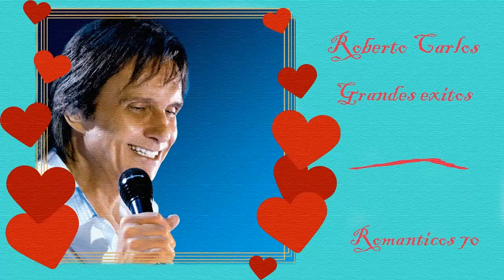ROBERTO CARLOS /CAMA Y MESA /ROMANTICOS 70💕